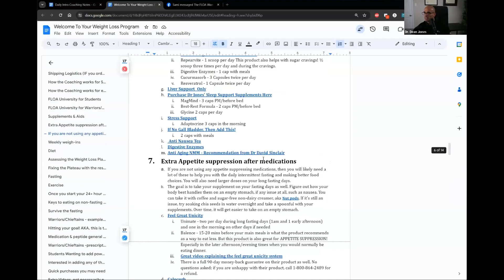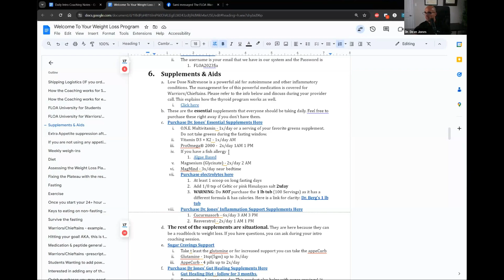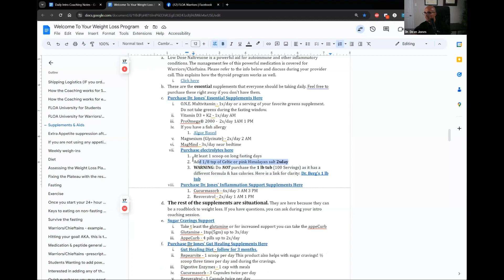How To Maximize FASTING For WEIGHT LOSS | Dr. Jones DC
Are you struggling to establish a consistent routine for tracking your weight and fasting progress? In this comprehensive video, we'll dive into the essential strategies for setting effective weigh-in dates and fasting schedules. We'll start by exploring the importance of aligning your weigh-in dates with the start of each fasting period, ensuring accurate tracking and monitoring of your progress. This simple yet crucial step can make a significant difference in your weight management journey.
Next, we'll discuss the impact of medications on appetite and how to adjust your caloric intake accordingly during fasting periods. Understanding this connection is vital for maintaining a successful fasting regimen.
Protein plays a crucial role in preserving muscle mass and supporting metabolic health. We'll guide you through setting appropriate protein goals based on your target body weight and provide insights on incorporating protein supplements alongside whole food sources.
Differentiating between controlled fasting and involuntary starvation is essential for optimizing metabolic health. We'll clarify this distinction, empowering you to make informed decisions about your fasting approach.
Individual variations and mental strength are key factors in adhering to fasting regimens. We'll acknowledge these differences and offer strategies to overcome challenges and stay motivated throughout your journey.
For women, menstrual cycles can influence fasting schedules. We'll explore adaptations and considerations to manage hormonal fluctuations effectively during fasting periods.
As you progress in your weight management journey, transitioning to a cleaner diet and reintroducing carbohydrates becomes crucial. We'll share tips on gradually reducing processed foods, embracing whole, unprocessed alternatives, and gauging insulin sensitivity when reintroducing carbs.
Finally, we'll recommend essential supplements for overall health and electrolyte balance during fasting periods, ensuring you maintain optimal well-being throughout your journey. Join us in this comprehensive video to unlock the secrets of setting effective weigh-in dates and fasting schedules, and embark on a transformative path towards achieving your weight management goals.

Please join our Free FB group In this group, Dr. Jones provides invaluable health coaching to help you with your sustainable weight loss goals. You get to request desired topics and everything is fully recorded into the group!

Hello! I'm Dr. Dean Jones, DC, the pioneer behind the revolutionary FLOA™ fasting protocol. At Colorado Medical Solutions, we embrace a functional health approach that empowers you to reclaim your health without breaking the bank. My personal transformation from an overweight teen to a health expert fuels my passion for helping others achieve sustainable weight control. Join me on this journey to rise above the constraints of traditional healthcare and discover the power of lifestyle changes.
Are you ready to rewrite your weight story? With my firsthand experience and the transformative FLOA™ protocol, weight loss becomes a joyful journey, not a fleeting fantasy. Forget about the scale and focus on how you feel. Let's embark on this path together and make every day count towards a healthier, happier you.